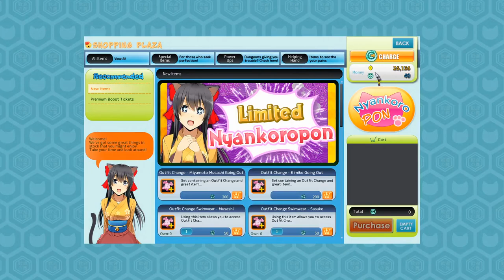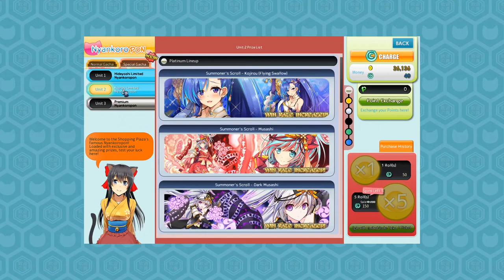Test & avis de ONIGIRI (part1)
Salut tous le monde et bienvenue, nouvelle vidéo d'un petit jeu nommé ONOGiRI, n'hésitez surtout pas a laisser un gros pousse bleu et un vous abonnés si ce n'est pas le cas.

Mon insta: polas59fr